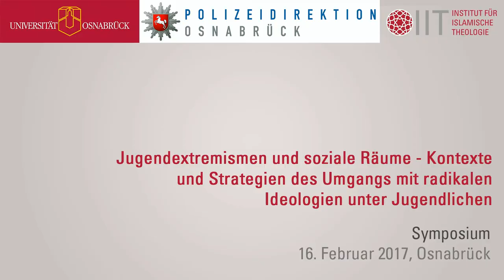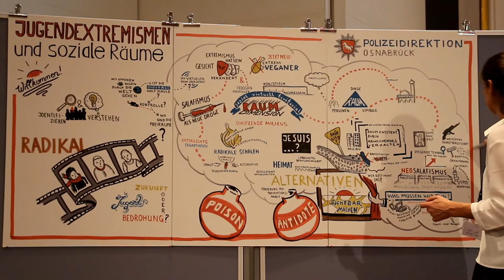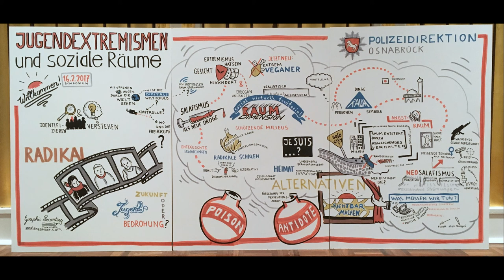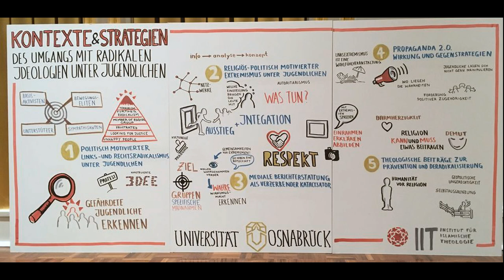Symposium: Jugendextremismen und soziale Räume - Interviews mit Referenten und Teilnehmern